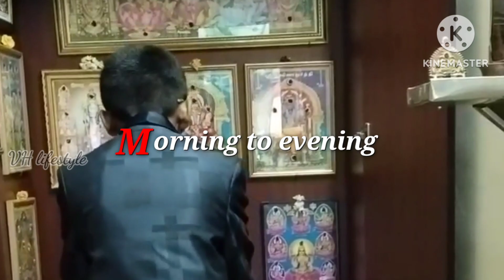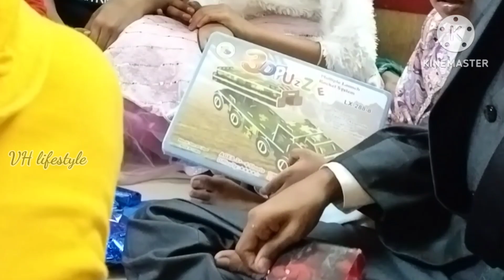என் மகனின் 14 வது பிறந்தநாள் விழா | birthday celebration | 14 gifts unboxing | special memories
In this video I shared my elder son birthday celebration.

So much enjoy moment

How we celebrate our kids birthday what are all surprise is there .all are shared through this video

Hope u ll enjoy ...
Keep supporting

Other main videos are :

5 in 1 kuladeivam temple

Grt gift items 1500 rs and 3500 rs full unboxing and review video

Pothys Swarna Mahal savings scheme

 kids collections in pothys Chromepet

Adi kirthigai kaavadi spl vazhipaadu

Cooking vlog 1 breakfast and lunch
Sambar and egg Biriyani

How to make slime in 2 method

More than 100 videos in my channel

Enjoy Every moment of your life 🤩